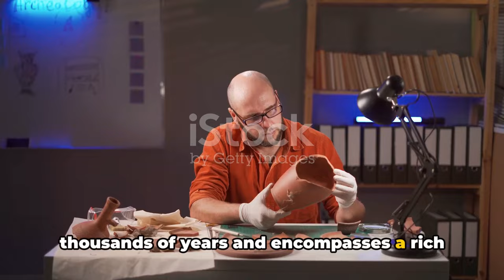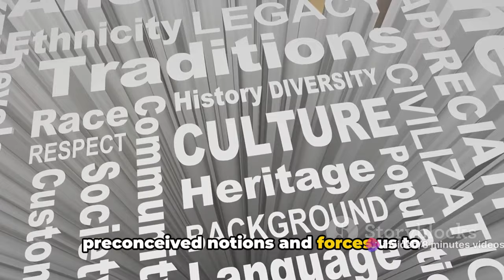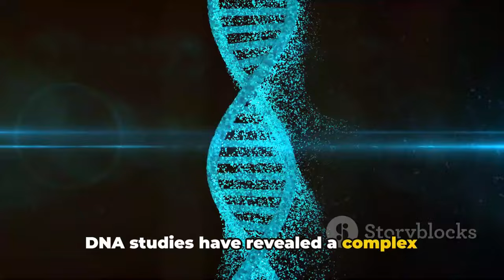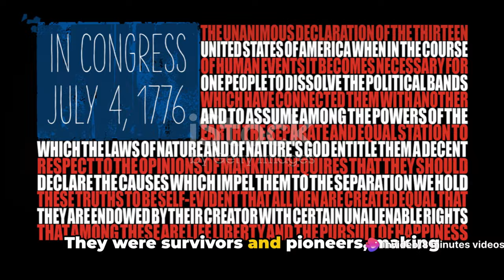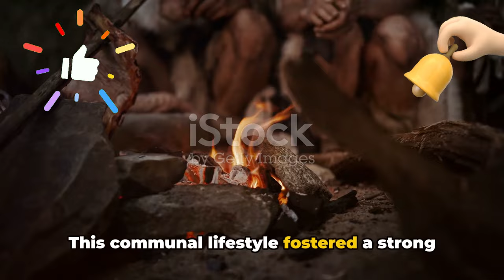Prehistoric Americans Unveiled : A World Chronicles Documentary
In this captivating documentary, we delve into the fascinating world of prehistoric Americans, unveiling their lifestyles and traditions based on extensive historical research and archaeological discoveries. Join us on a journey through time as we uncover the secrets of our ancient ancestors.

Don't forget to subscribe to the channel and be a member of this family because we are proud that you are a member of this family and don't miss the content.